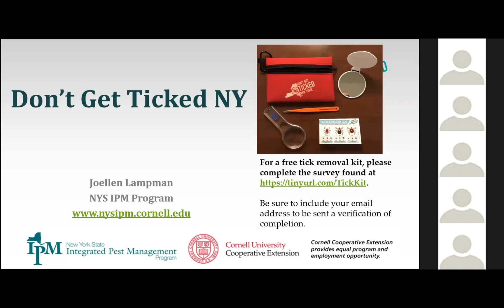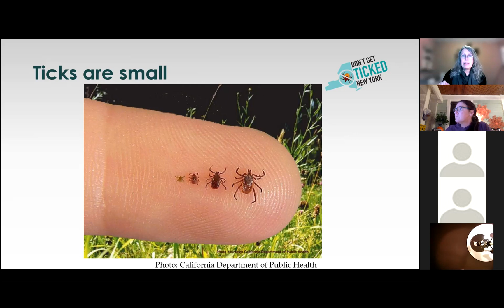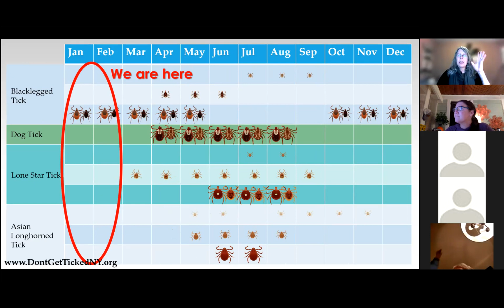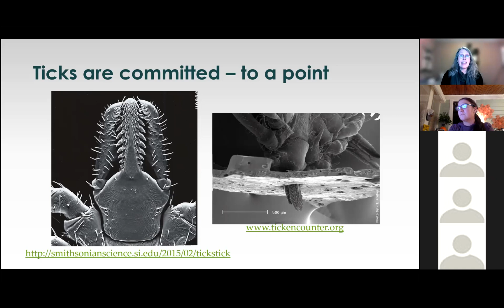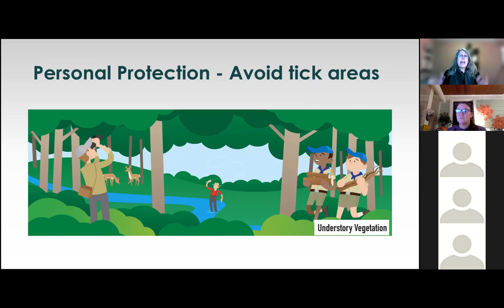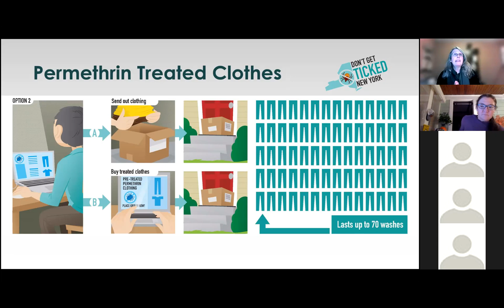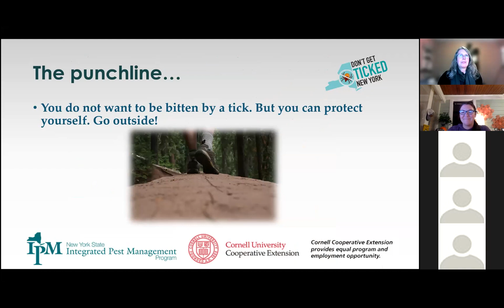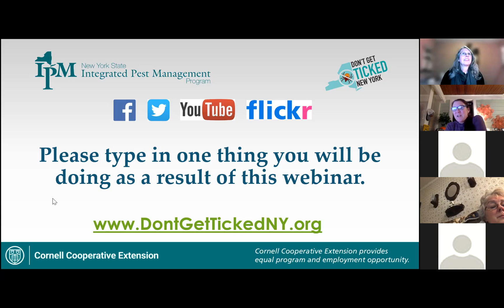FLT Connect with Joelle Lampman: Don't Get Ticked, NY!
Avoiding Lyme and other tick-borne diseases requires avoiding a tick bite! Join the New York State Integrated Pest Program's Joelle Lampman as she talks about the different ticks in our area and their biology, the diseases they carry, and how to protect yourself from being bitten.

Joelle Lampman is a Community Integrated Pest Management (IPM) Extension Support Specialist with the New York State IPM Program at Cornell University. With a degree in Natural Resources from Cornell University, Joelle is a lifelong environmental educator. At the New York State IPM Program, she utilizes the clear knowledge-based, decision-making process of IPM to teach ecology and make a difference, one property at a time. In some circles, Joelle is also known as "The Tick Lady."